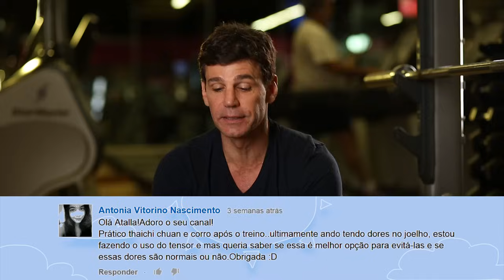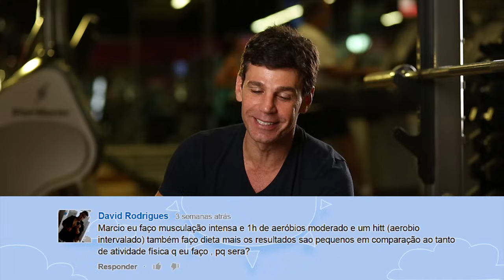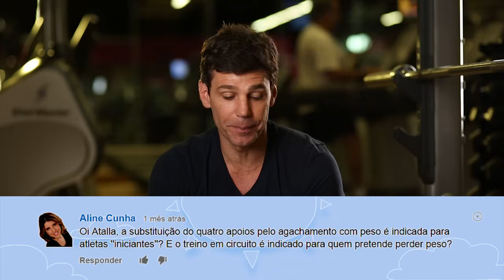COMO QUEIMAR GORDURA LOCALIZADA NO ABDÔMEN? | Marcio Atalla Responde #5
Termogênico natural faz mal? Fibra pode prender o intestino? Essas e outras perguntas são respondidas pelo preparador físico Marcio Atalla no Bemstar de hoje! Continue mandando suas perguntas!

Canal BemStar - vídeos novos segundas e quintas às 07h30.

Roteiro
Joana Kfuri

Operador de câmera e diretor de fotografia
Guilherme Maranhão

Direção
Roberto Ortega

Daniel Malferrari

Iluminador/Eletricista
Airton Cesar Mattos dos Santos

Produção
Carolina Pardini

Edição
Felipe Alfieri